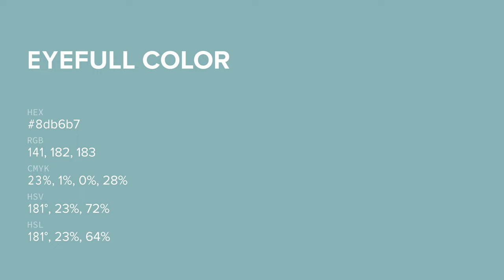Eyefull color 8db6b7 hex color - Blue color - Warm color 8db6b7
What color is Eyefull ? 8db6b7 hex color - Blue color - Warm color 8db6b7

Hex 8db6b7 Color Code is also known as Eyefull color.

Hex 8db6b7 Color code in RGB color code model is created after adding 55.29% red color, 71.37% green color and 71.76% blue color.
Hex 8db6b7 Color code in CMYK color (process color) code model is generated after subtraction of 22% cyan, 0% magenta, 0% yellow and 28% black.